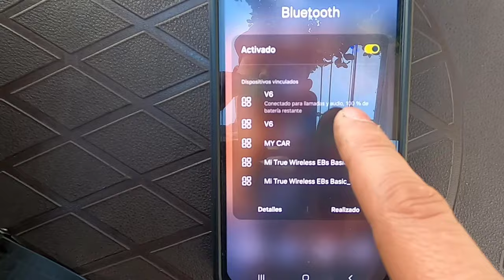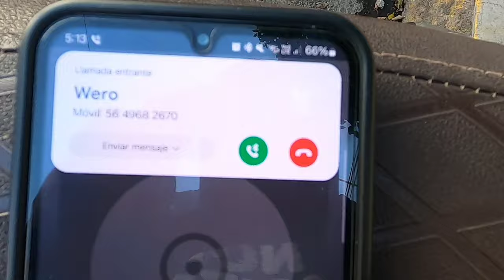INTERCOMUNICADORES EJEAS V6 PRO | INSTALACIÓN, PRUEBAS DE SONIDO Y RANGO | TUTORIALES | MASSIOSARE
Hola amigos,  en este video les  muestro cómo instalar sus intercomunicadores ejeas V6 PRO,  también les muestro las pruebas que le hice de sonido y rango. Considero que son una buena adquisición en relación costo beneficio.

LINK INTERCOMUNICADORES